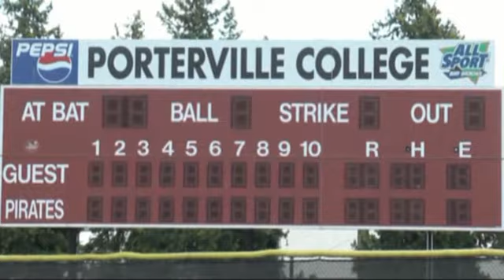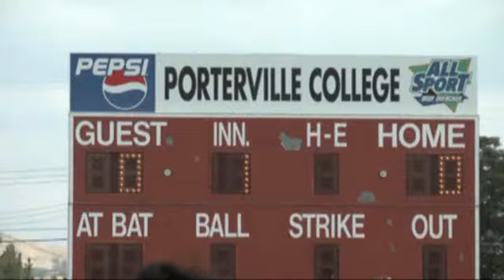PC Athletics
Highlights from 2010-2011 athletic events at Porterville College.
Porterville, CA